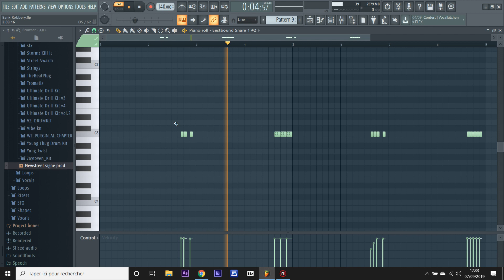HOW TO MAKE A HARD TRAP BEAT VIOLIN "BANK ROBBERY" - NSM BEATS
HOW TO MAKE A HARD TRAP BEAT VIOLIN "BANK ROBBERY" - NSM BEATS | FL STUDIO 20